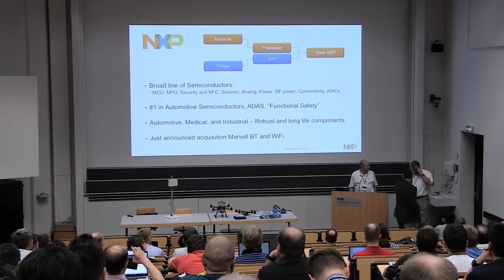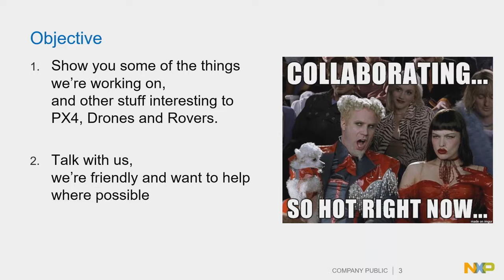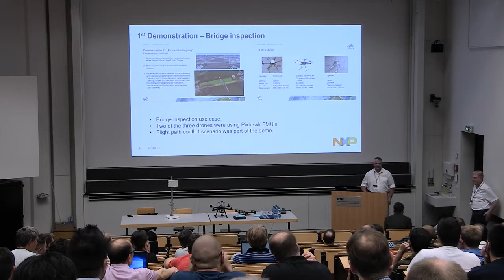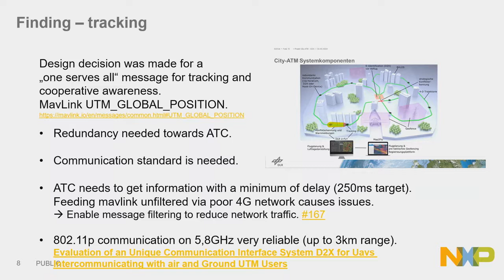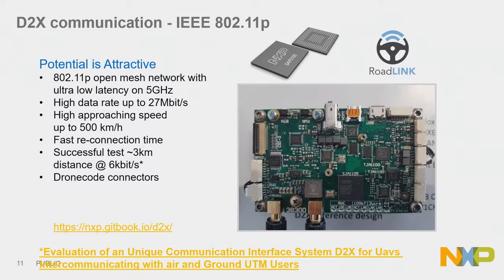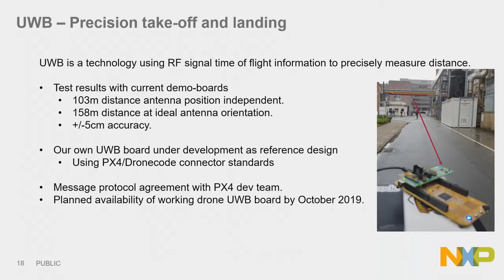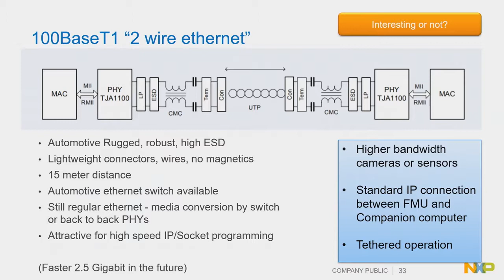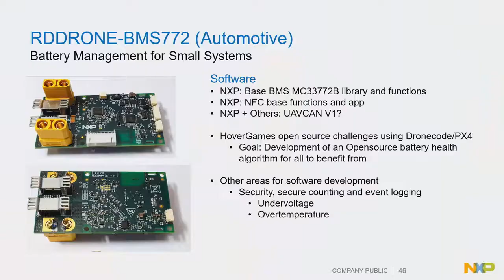Collaborative design opportunities with NXP reference hardware - PX4 Developer Summit 2019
Gerald Peklar
Drone project coordinator, NXP
Drone Pilot - flying fastest octocopter worldwide

Iain Galloway
Drone Program Lead, NXP

As a global semiconductor company and the number one supplier of automotive semiconductors, NXP has been developing projects and reference designs, relating to security and authentication components, vehicle networking, smart battery management, and motor control solutions to enable developers design and build automotive grade industrial drone systems. This interactive session will cover current PX4 related hardware projects, and seek feedback from the open source community.